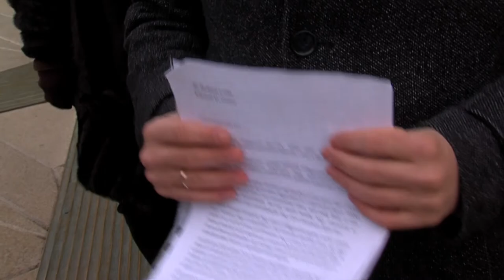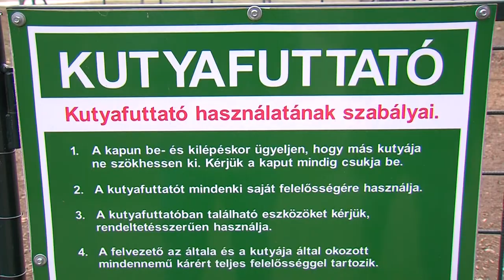Petíció a pécsi kutyafuttató ellen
A pécsi jegyzőhöz fordultak petíciójukkal a Móricz Zsigmond tér egyik társasházának tulajdonosai. A közelükben kialakított kutyafuttatót nehezményezik. Azt mondják, gyakran okoz összetűzést, hogy az ugatásukkal megzavarják a házban élőket az ebek, többször alakult ki konfliktus egy-egy kutyatartóval ezért. Azt szeretnék,ha messzebb vinné az önkormányzat a négylábúaknak kialakított területet, különben bírósághoz fordulnak.